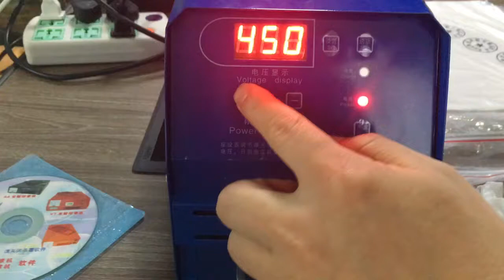Automatic Stamps making machine for stamps